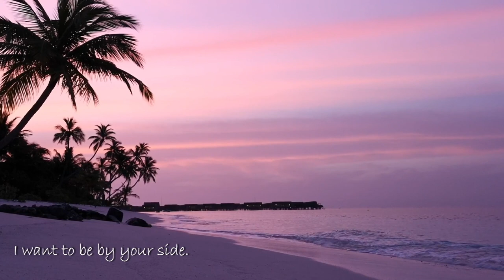Relaxing Music Bossa Nova : Sunset Avenue : Mayer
This video features the beautiful scenery of a beach with rolling waves, set against the backdrop of a stunning sunset.
The elegant bossa nova music that accompanies the visuals creates a soothing and relaxing atmosphere, inviting viewers to unwind and immerse themselves in the tranquil ambiance.